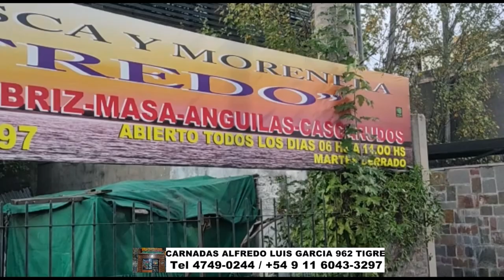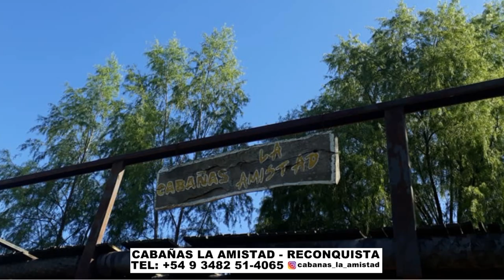DELPESCADORTV452. PEJERREYES EN LA PICASA Y EN DIQUE PASO DE LAS PIEDRAS